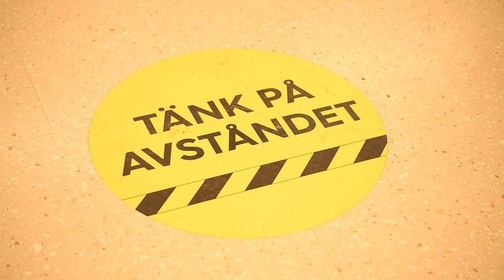Hur mycket trängsel är det på Gekås i Ullared under coronakrisen?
Det är hälften så mycket människor som vanligt på varuhuset Gekås i Ullared. Trots det är det svårt för folk att hålla avståndet. Vi åkte dit och tog tempen på några av besökarna som berättade om varför de är där och hur de tycker att rekommendationerna tillämpas.